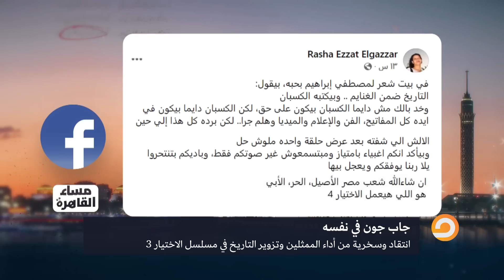جاب جون في نفسه .. أغرب حاجة عملها النظام